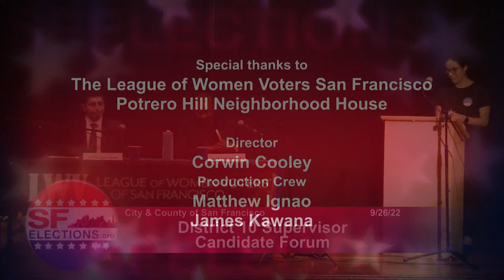Candidate forum for San Francisco Board of Supervisors, District 6, November 2022 election